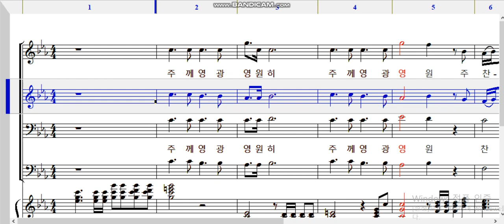2024 축도송 알토